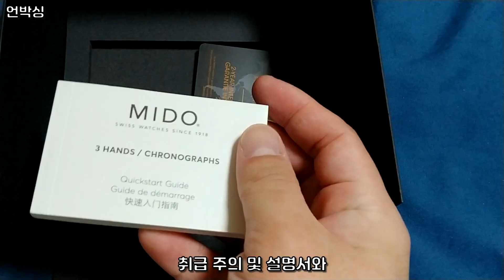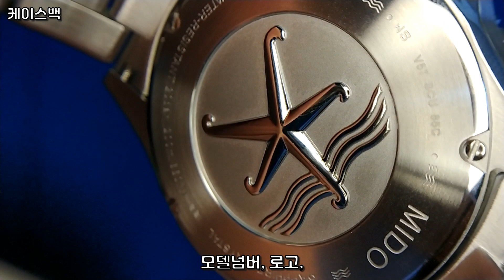세라믹 다이버워치 추천! 미도 오션스타 200C 리뷰! Mido Oceanstar-210614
여름하면 가장 떠오르는 시계는 어떤 시계일까요?
바로 다이버워치죠! 남자의 로망워치 중 하나입니다~

100만원 초반대 중저가 가격대에서 최강의 자리를 차지하고 있는
미도 오션스타 200C가 오늘의 주인공입니다.

김수현 시계로도 인기몰이를 하고 있는 이 시계! 리뷰어 케니와함께
영상에서 살펴보시죠! ^^

📢BGM
✔️Track - DayFox - Lovely Piece

감사합니다~!